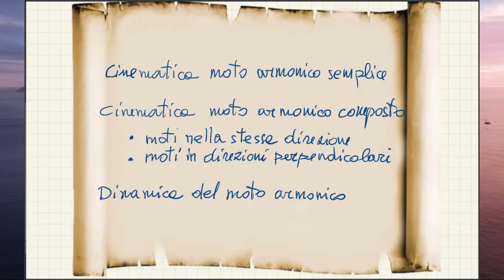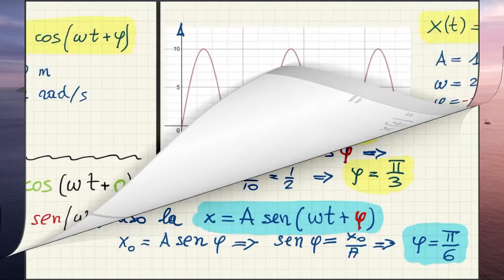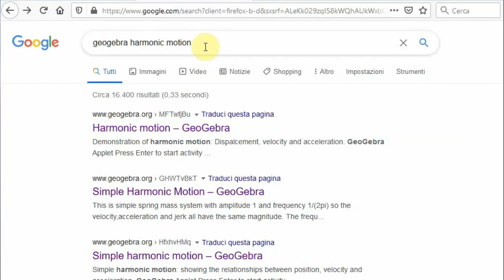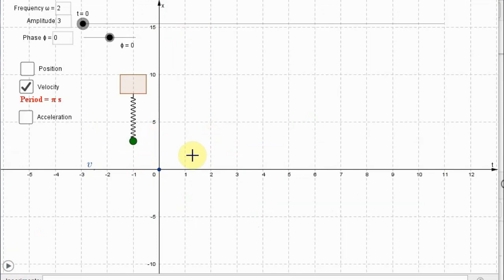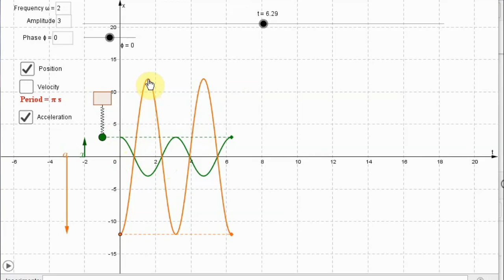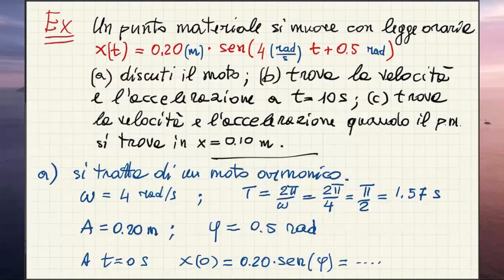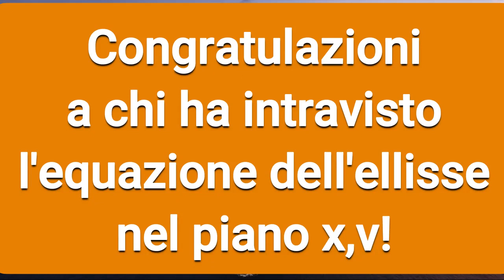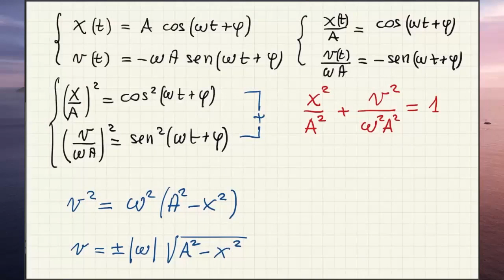Moto Armonico - Oscillatore Armonico: teoria ed esercizi (1 di 4)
Serie di videlezioni sulla cinematica e dinamica del moto oscillatorio: teoria ed esercizi.
In questa prima parte si caratterizza il moto armonico semplice dal punto di vista cinematico.
Isciviti al canale per essere avvisato alla prossima uscita. Per supportare il canale aggiungi "like" e condividi il video.